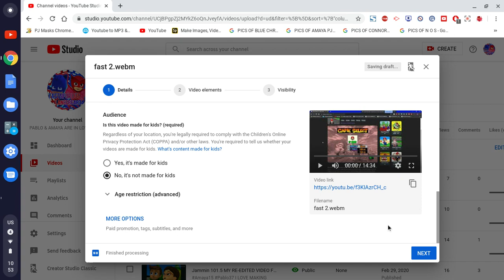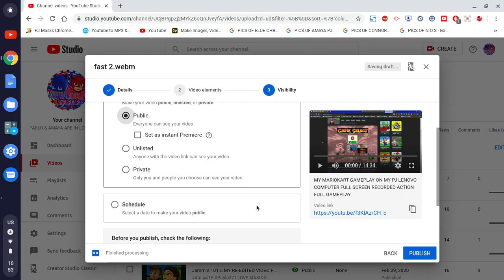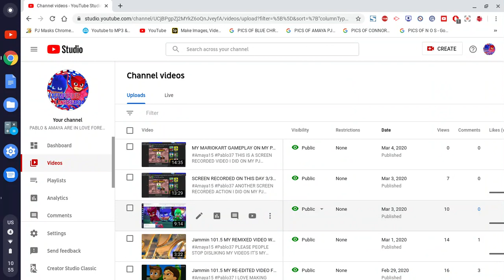SCREEN RECORDED ON THIS DAY 3/4/2020 ON MY PJ CHROMEBOOK WATCH ME EDIT MY VIDEO & UPLOADING MY VIDEO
THIS IS ANOTHER SCREEN RECORDED ACTION I DID ON MY PJ CHROMEBOOK I DID 2 SCREEN RECORDINGS IN 1 DAY DANG THAT`S WAY PAST COOL WATCH ME EDIT MY VIDEO AND UPLOADING IT TO YOUTUBE WATCH OF HOW IT`S DONE